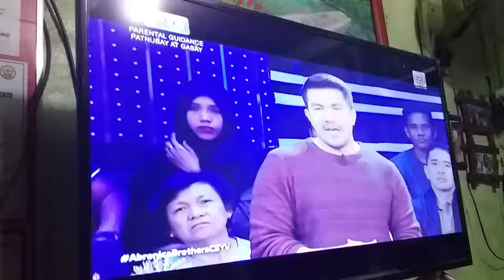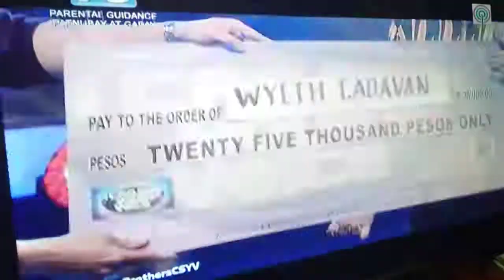I Can See Your Voice! Abrenica brothers episode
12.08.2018